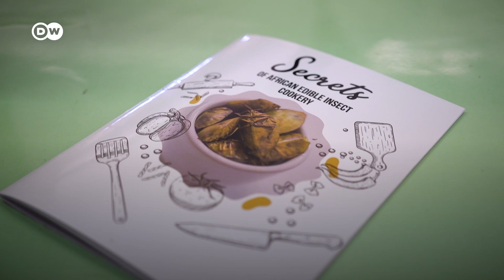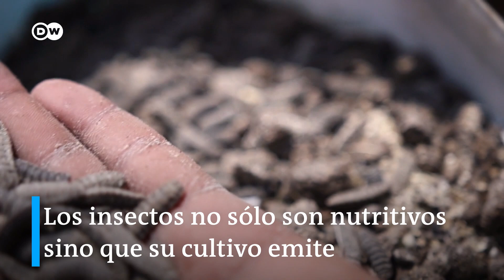Insectos, ¿el ingrediente perfecto para el menú navideño?- La Kalle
¿Comerías buñuelos de escarabajo, nuggets de chinches, samosas de gusano? Los insectos emiten mucho menos carbono y metano que el ganado y son muy nutritivos.

Los científicos de la Universidad Tecnológica de Chinhoyi crearon este singular libro de cocina para intentar popularizar los insectos comestibles como un alimento más en nuestras cocinas. ¡Buen provecho!